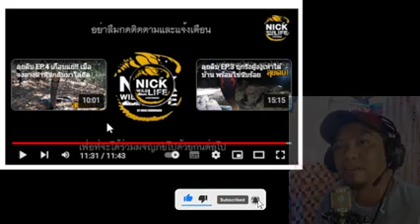MATINDING HULIAN SA MALAKING ITIM NA KING COBRA | REACTION VIDEO!!!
MATINDING HULIHAN SA ITIM NA KING COBRA

Copy Disclaimer under section 107 of the Copyright Act 1976,Allowance is made for "Fair Use" for purpose such as critism,comment,reporting education and research fair use is a use permitted by copyright statute that might other wise be infringing.

Credits to the respectful owners of this video